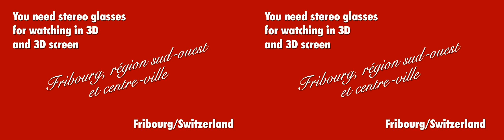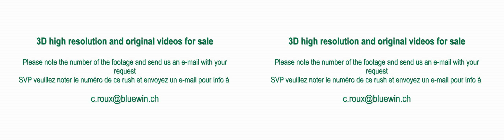Switzerland 224 (Camera on board): Fribourg centre et alentours au printemps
75364 Suisse / Fribourg 3D de Matran à Marly, Centre Fribourg / Map with all videos "Camera on board" by Christian Roux